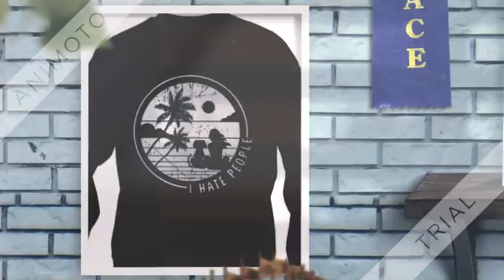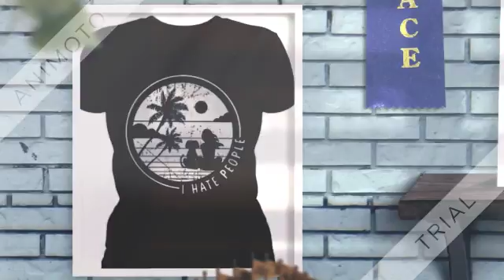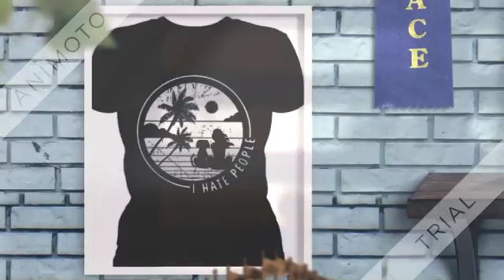I like a sunset and dog girl and I hate people shirt 360p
So glad to see the follow up to this. Officer Holets is an amazing human being, for seeing her as a person and not just another criminal drug addict on the streets and getting her the help she needed instead of just arresting her and going about his day.